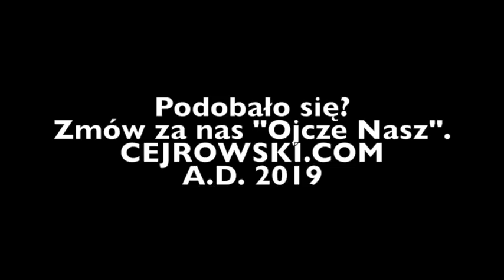Cejrowski o marszałku Grodzkim 2019/11/19 Radiowy Przegląd Prasy odc. 1023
... oraz o pierwszym Polaku bez wizy do USA.